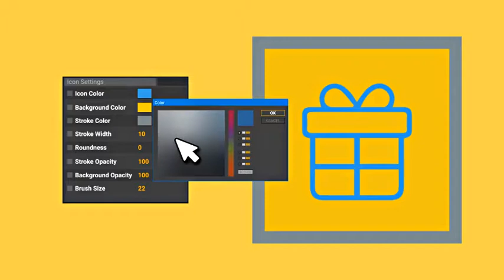Machine and Machinery Animated Icons | After Effects template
Last Update: 16 March 17
Created: 16 March 17
After Effects Version: CC 2015, CC 2014, CC, CS6, CS5.5, CS5
Universal Expressions: Yes
Resolution: Resizable
File Size: 3MB
Media Placeholders: 61
Category: (elements)

Description: Easy setup and quick customizing! Quickly  Easily Change Colors To Suit Your Needs Modular Construction Use Only The Shots You Need  Rearrange Order Machine and Machinery - Animated Icons and Elements gallery includ: Stylish bonus SFX, Modern Sound Effects includ Elegant animation 100% Dynamic Vector resizable No plugins required One click to change color, form, stroke, opacity, duration Fast rendering Simple PDF library for project Included with names Prevew tutorial GIF icons setting After Effects CS5 and above More icons in my You can find here the music and free font here: Perfect for: icon, industry, illustration, machinery,...